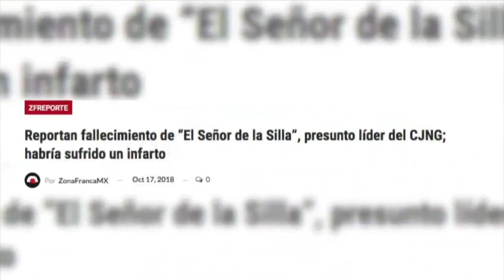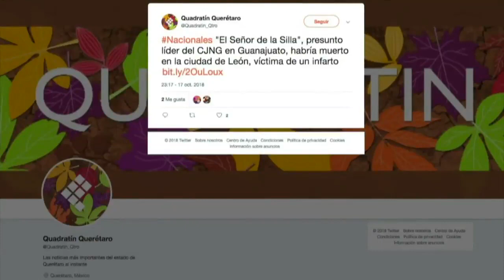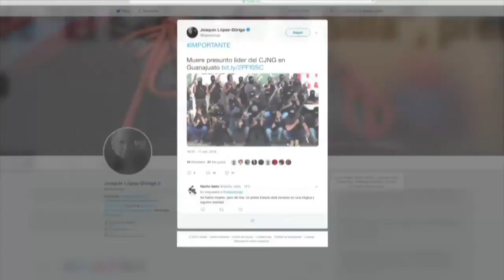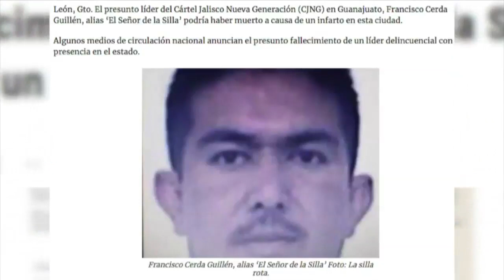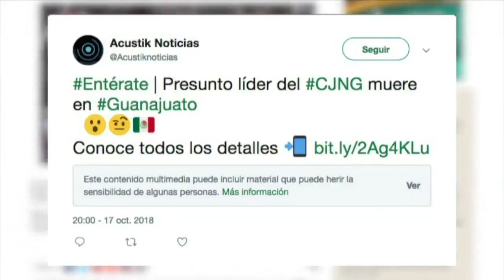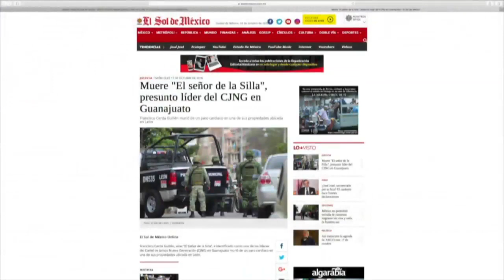Zfreporte: Reportan fallecimiento de “El Señor de la Silla”, presunto líder del CJNG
León, Gto. El presunto líder del Cártel Jalisco Nueva Generación (CJNG) en Guanajuato, Francisco Cerda Guillén, alias ‘El Señor de la Silla’ podría haber muerto a causa de un infarto en esta ciudad.

Algunos medios de circulación nacional anuncian el presunto fallecimiento de un líder delincuencial con presencia en el estado.